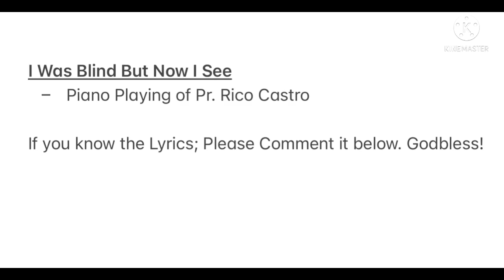All I Know is I Was Blind, But Now I See - Piano Accompaniment by: @papuricomusic4870 Lyricd on Comment